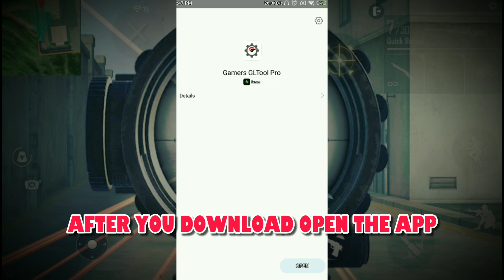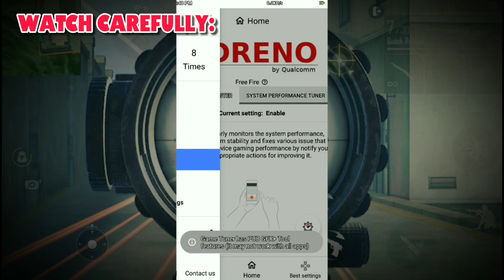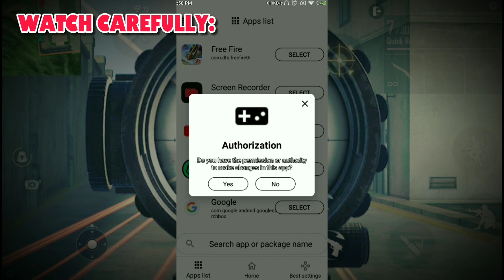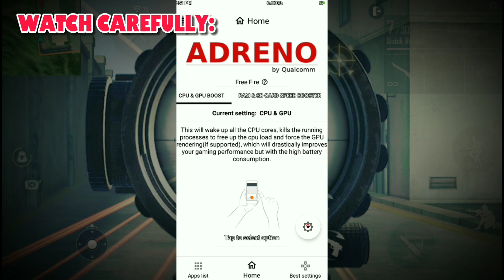Free Fire 1.47.1 Fix lag Using Potato Graphics Gfx tool |Colorful Potato Graphics for 1gb 2gb 3gb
if you are new in my YouTube channel please don't forget to subscribe and hits the bell icon for more videos spread our love guys and please support my YouTube channel and share with your friends thank you

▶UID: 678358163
▶IGN : ᴮᴵᴼ❤️xᴀɴᴅᴇʀ
▶Region: pH🇵🇭
▶Track:NEFFEX - Razihel_-_Power_Up_[NCS_Release](256k).mp3
▶Track:Cartoon_-_Howling_(Ft._Asena)_[NCS_Release](256k)